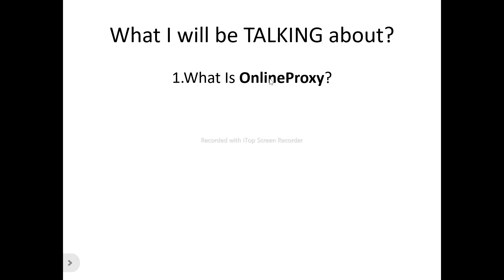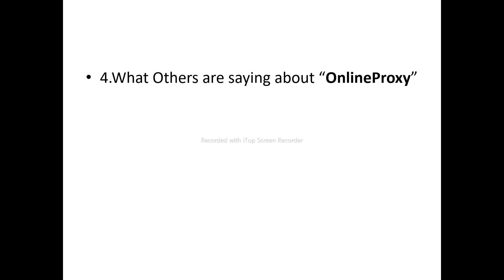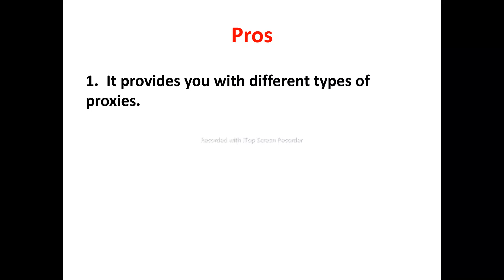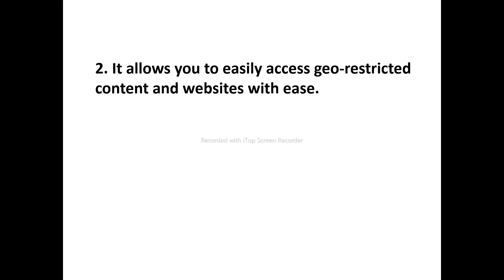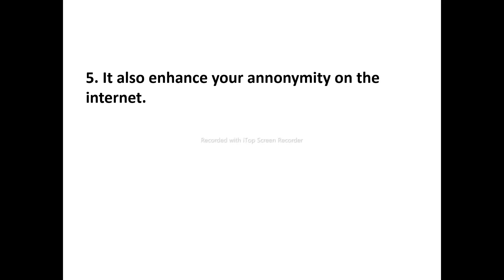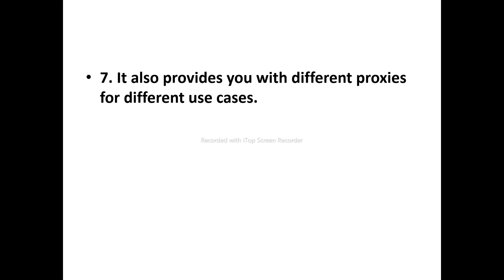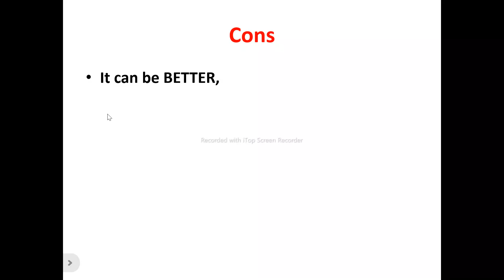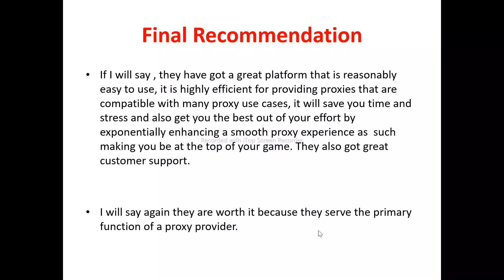Onlineproxy Review-Is This PLATFORM Really A Great One Or Just Another NONSENSE?See(Do not Use Yet)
You can get started with "Onlineproxy" Now at a price you will never find elsewhere,Click On this link now to get started==

In this onlineproxy review, this video will answer some frequently asked question such as

1.onlineproxy reviews,
2.is onlineproxy  a scam?
3.Is  onlineproxy real?
4 is  onlineproxy good?
5. Is  onlineproxy bad?
6. Pros of  onlineproxy
7.cons of  onlineproxy
8.Does  onlineproxy really work?
9.How does  onlineproxy work  ?
10.is  onlineproxy okay ?
11.should I buy  onlineproxy ?,
12.Do you recommend onlineproxy?
13.onlineproxy price?
14.onlineproxy pricing?
15.onlineproxy  cost?
16.onlineproxy  honest reviews,
17.onlineproxy honest opinion,
18.onlineproxy reviews trustpilot,
19.onlineproxy reviews 2024,
20.onlineproxy  review,